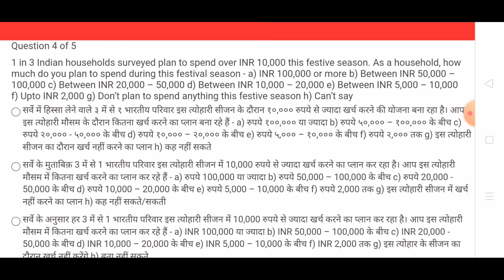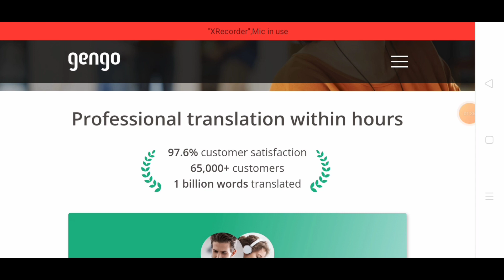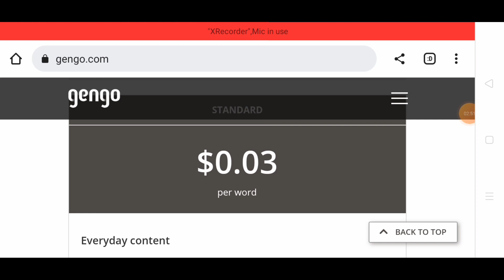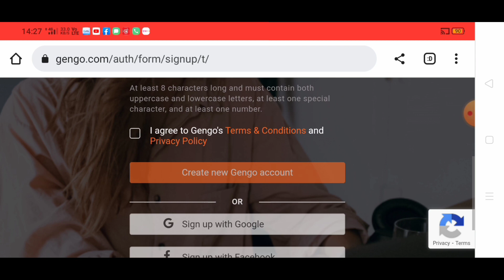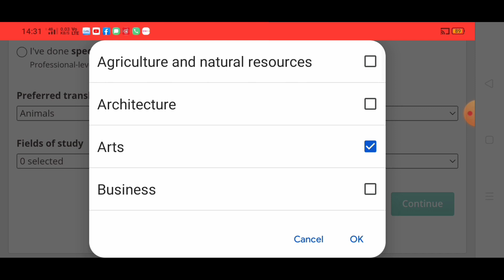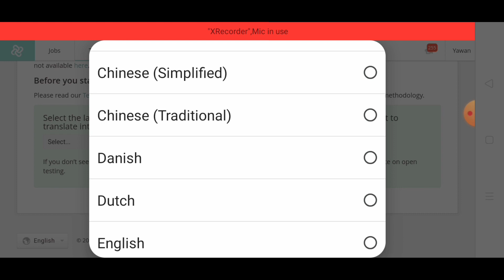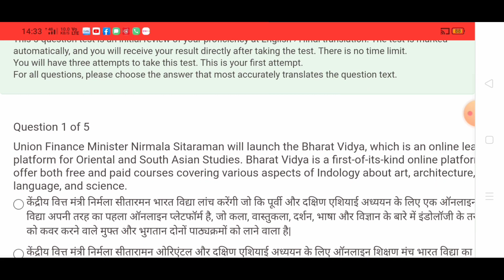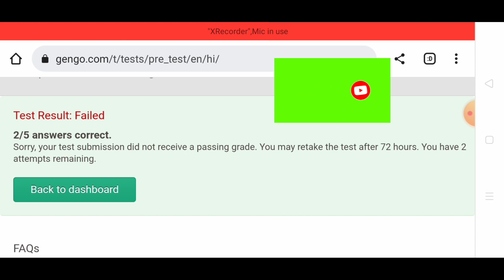Online Typing Work | Best Typing Work From Home | Online Jobs From Home | No Fees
work from home from home